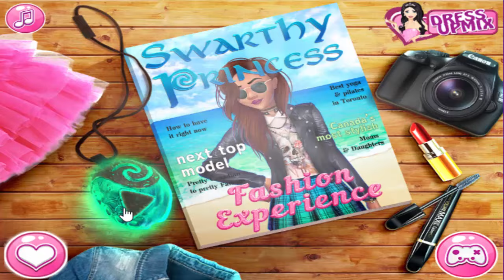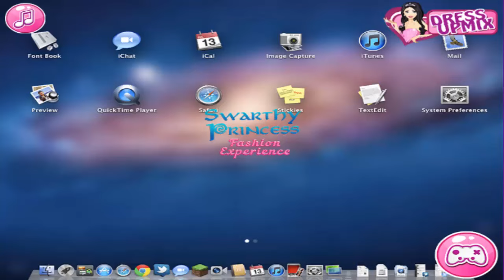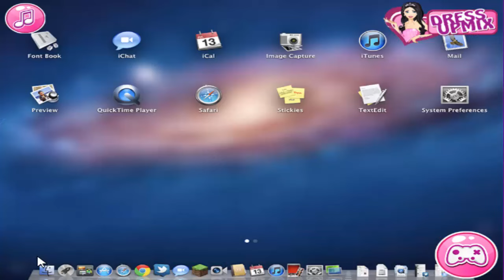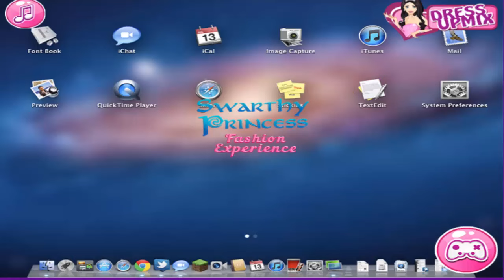Disney Princess games Swarthy Princess Fashion Experience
Description: Moana has always wanted to try herself as a model. She believed one day her fav model agency would launch its casting for young princesses. It is time at last! Moana is super excited to participate in a fashion contest, because it’s her big chance to sign a contract with one of the most famous fashion magazines in the world. The requirement is to prepare a perfect portfolio for the casting, so Moana is ready to work hard on her photos for them to impress the jury. Join the princess and help her get ready and win the precious contract! What will you get at the end: Accept or Reject?